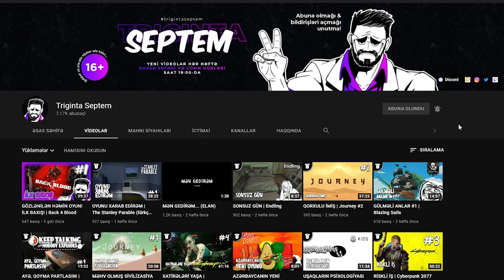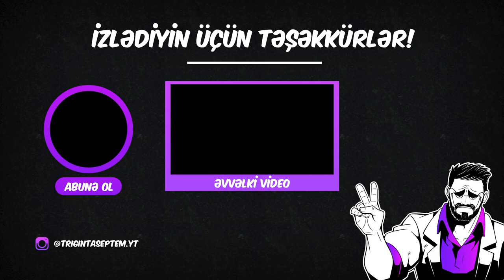MÜHƏNDİSLƏRİN MACƏRALARI | Scrap Mechanic #1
Bu dəfə SaikO ilə kanalda yeni oyun seriyasına başlayırıq - Scrap Mechanic! Raft, amma mühəndislər haqqında. Xoş izləmələr!